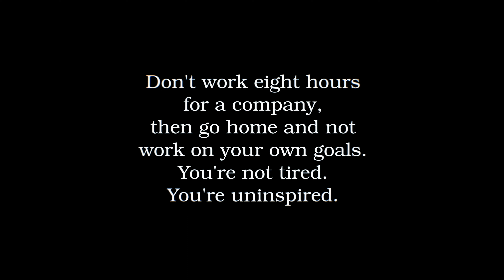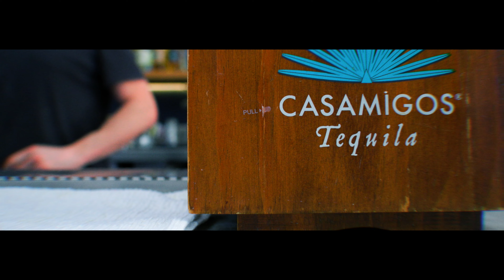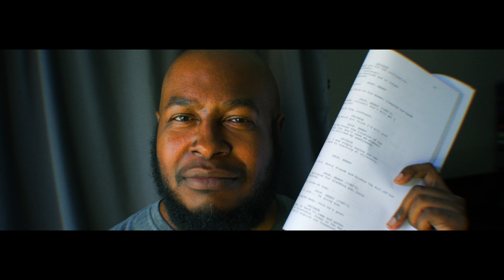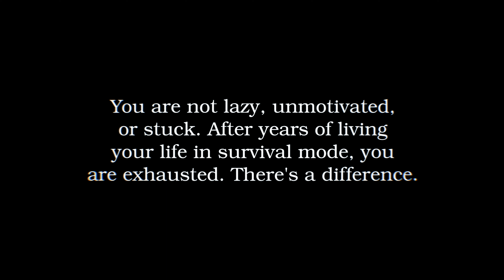A Life Update: Writing, Neighbors, and Losing Weight 🆙 | Jay Fingers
Hey, y'all! It's been a minute. Just wanted to hit y'all with a brief life update — what's going on with me, how I've been feeling, and what next for me. Cheers!

Presented in GLORIOUS 2.75 ASPECT RATIO!

Be Cool!

Cameras:
Canon EOS C70

Post:
FCPX